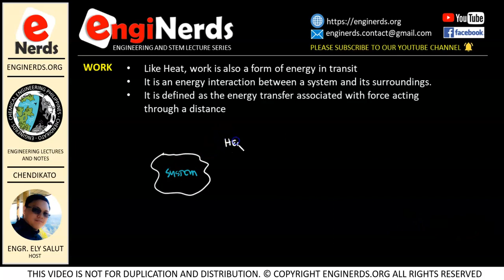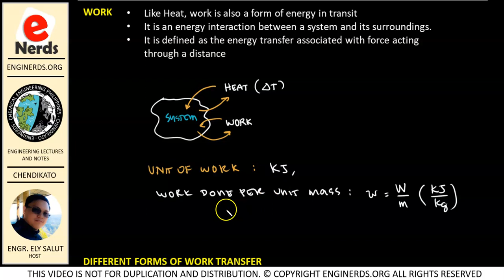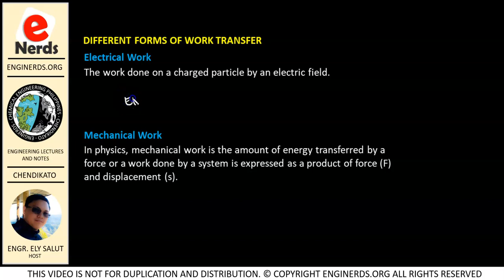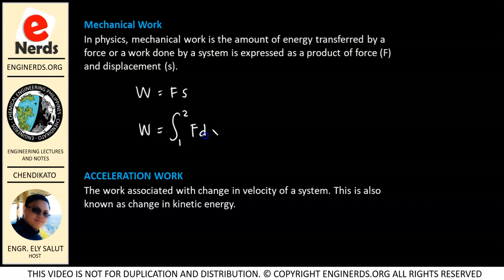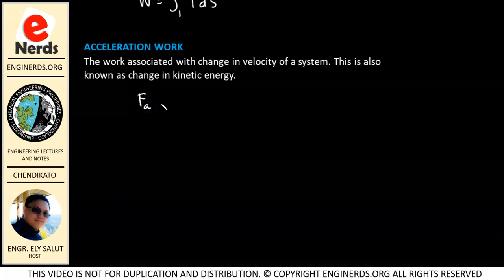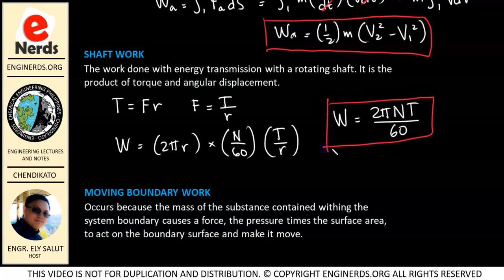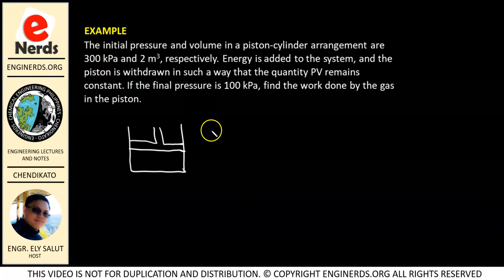WHAT IS WORK | THERMODYNAMICS | PHYSICAL CHEMISTRY | ENGINEERING | TAGALOG / FILIPINO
In continuation of our lecture series in engineering thermodynamics, we will now discuss the concept about work. This is a very important topic before proceeding to discussions about ideal gases and the first law of thermodynamics. We will also be talking about the different forms of work and will be solving a sample problem about work in moving boundary. Language is in mixed English and Filipino / Tagalog

LearnChemE | The Organic Chemistry Tutor | PIChE | Zach Star | EnginerdsMath | EnhineerProf | Math Teacher | Online Tutor

Enginerds YouTube channel aims to provide FREE lecture videos, tutorials, solved problems and exercises, news, scientific and engineering articles, motivational videos for study and informative vlogs for engineering students. We are working hard to update our lessons from time to time. Our topics are ideal for Engineering students, STEM students and engineers who would like to have a free refresher courses. Some of the topics that we are covering in our channel are:
• Thermodynamics

We also publish articles and vlogs that covers the following:
• Personality development
• Business vlogs